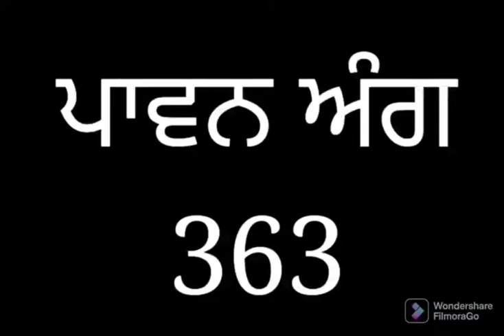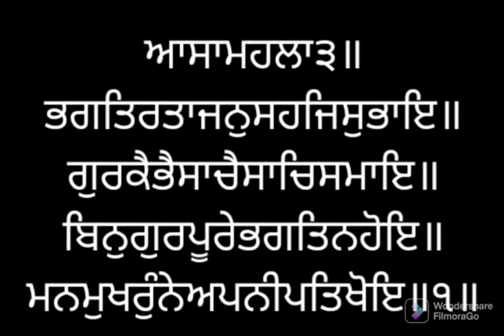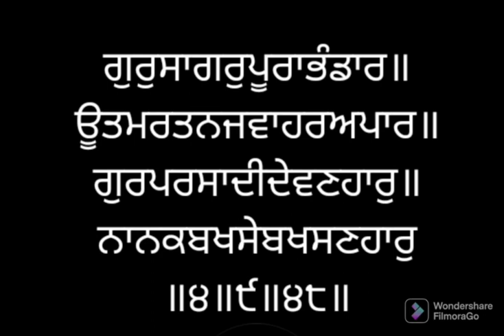ਸੰਥਯਾ ਸੇਵਾ ਅੰਗ ੩੬੩ ਸ੍ਰੀ ਗੁਰੂ ਗ੍ਰੰਥ ਸਾਹਿਬ ਜੀ ਸੰਥਿਆ ਲੜੀਵਾਰ SANTHEA ANG 363 SRI GURU GRANTH SAHIB SGGSG